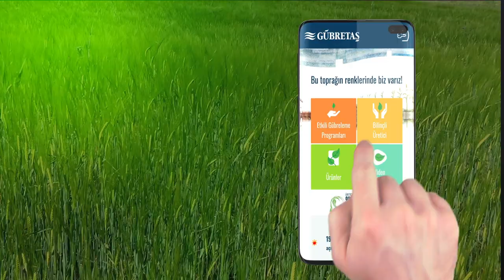BİLİNÇLİ TARIMIN YOLU CEPTE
Tarım sektöründe bilinçli tarımı yaygınlaştırma faaliyetlerinin öncüsü GÜBRETAŞ, tarımsal danışmanlık hizmetlerini “bitki besleme sektörünün ilk mobil uygulaması” EGP ile her zaman ve her yerde üreticilere rehberlik etmeyi amaçlıyor.

GÜBRETAŞ EGP ile 50’den fazla bitki besleme programına
dilediğiniz yerden ve istediğiniz anda erişebilirsiniz.

Anlık mesajlaşma ve fotoğraf paylaşımı ile
uzman ziraat mühendislerimizden canlı destek alabilirsiniz.

Yeni eklenen Hobi Tarımı bölümündeki bitki besleme programlarıyla veriminizi yükseltebilirsiniz.

Tarımsal üretimle ilgili bilgiler ve video galerisinden yararlanarak, bilinçli tarım yöntemlerini öğrenebilirsiniz.

MOBİL MESAJ HATTI: 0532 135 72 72